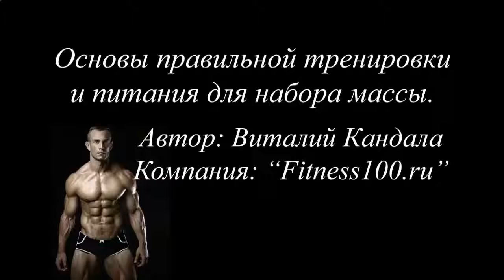МЕТАН ДЛЯ РОСТА МЫШЦ